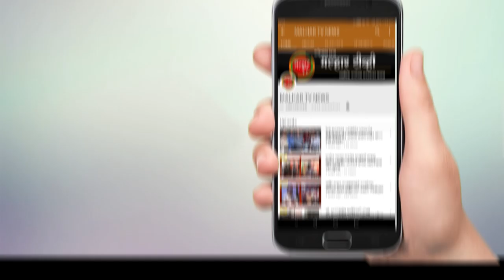महेश बालदिंचा उमेदवारी अर्ज भरण्यासाठी शिवस्मारका जवळ जमला जणसागर !!!